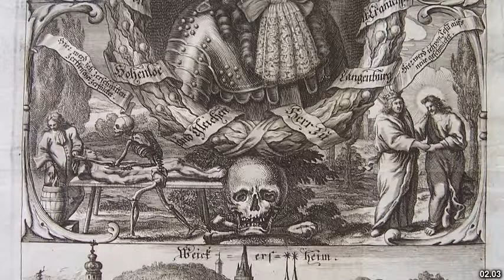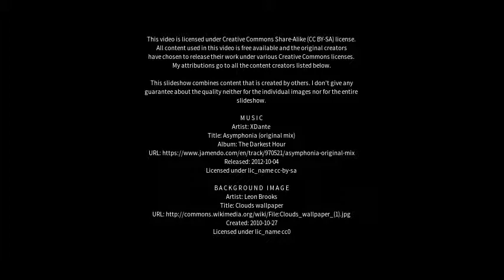Best places to visit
Best places to visit - Weikersheim (Germany) Best places to visit - Slideshows from all over the world - City trips, nature pictures, etc.